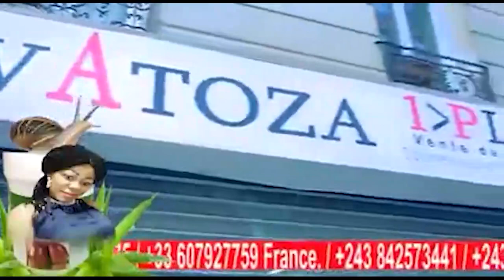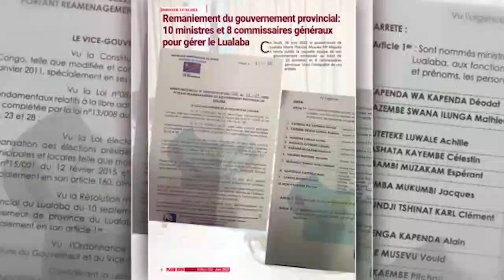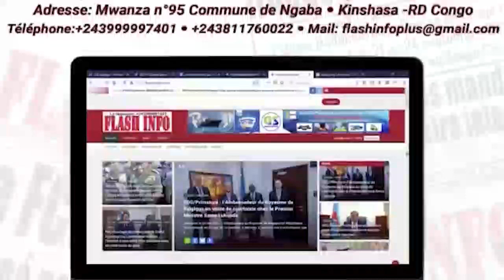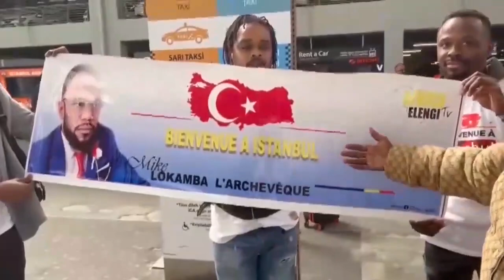EYE GRAVE FALLY IPUPA TRÈS FÂCHÉ NAABA PROPOS YA GIMS SUR MACRON, ABENGI YE HYPOCRITE MOTO EPELI